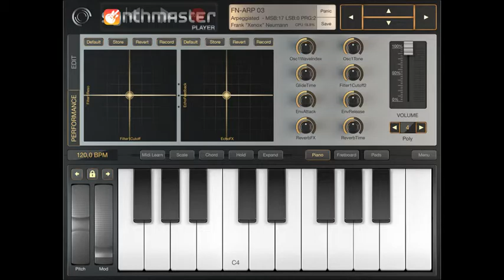My Song 42